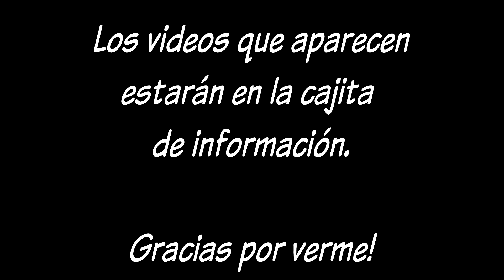Las Cosas del Directo: Tomas Falsas (Vol. 5) || Airam Mu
- Iherb: JWH259